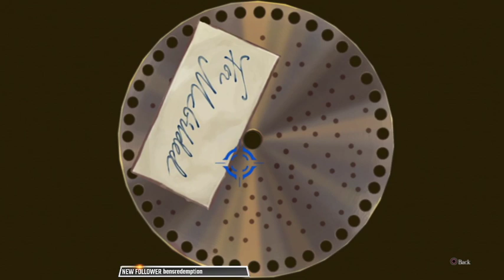The Great Ace Attorney Chronicles playthrough stream 11th October